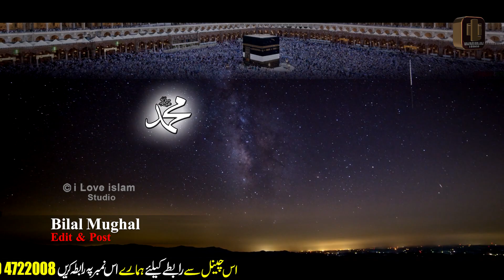New Naat 2023 | Sare la makan se talab hui | Asia Murad | Naat Sharif | i Love islam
Title - Sare la makan se talab hui
Artist - Asia Murad
Label - I LOVE ISLAM STUDIO

Hi Friends!! I Bring New Video For You || New Naat 2023 | Sare la makan se talab hui | Asia Murad | Naat Sharif | i Love islam